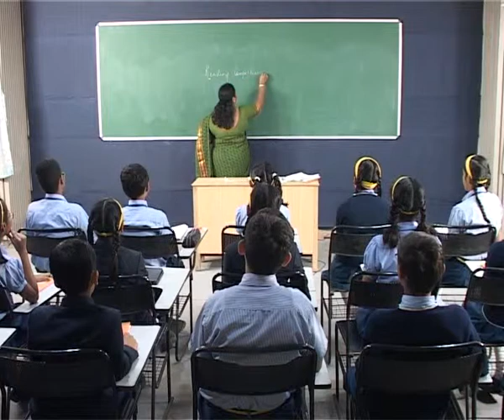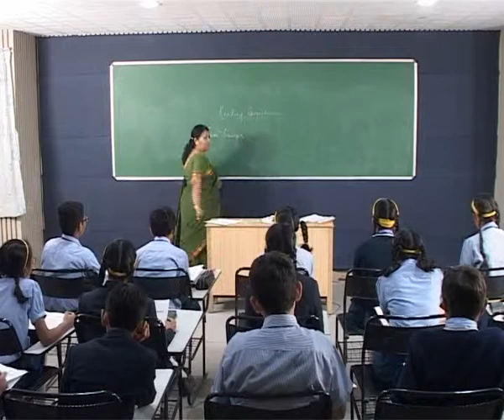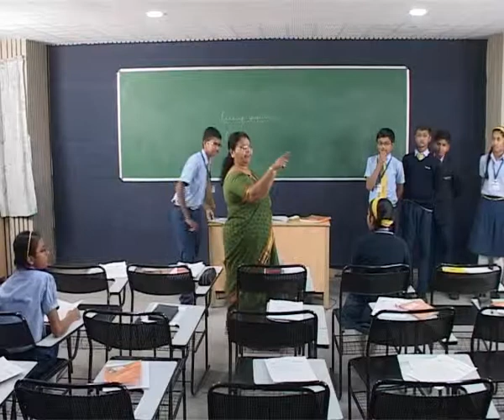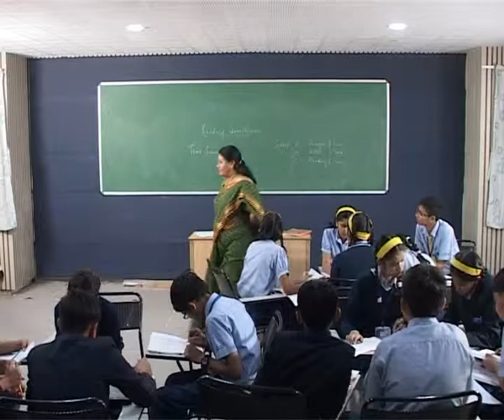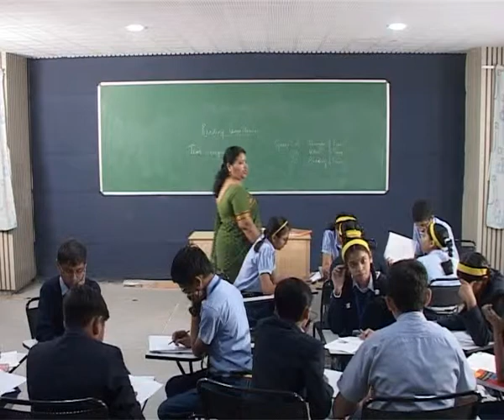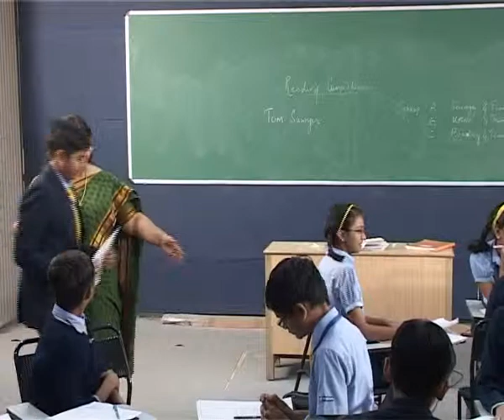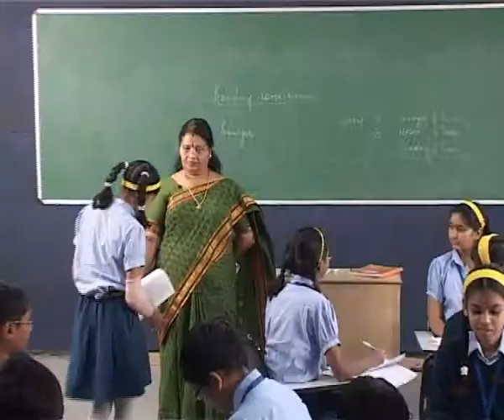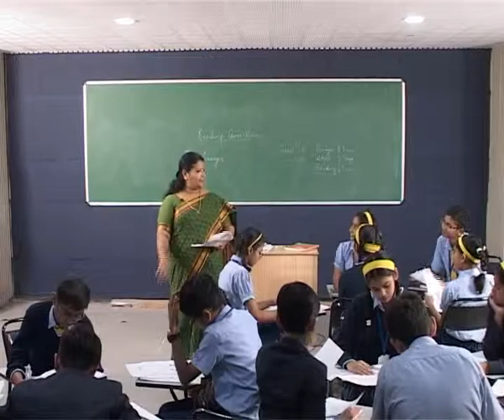Teaching Reading Mrs Vijayalaxmi, Produced by HMPIETR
Teaching Reading skills: A model lesson for B Ed English trainees, shows various techniques develop the sub-skills of reading.